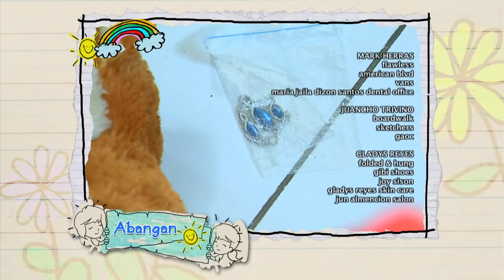Little Nanay: Full Episode 15